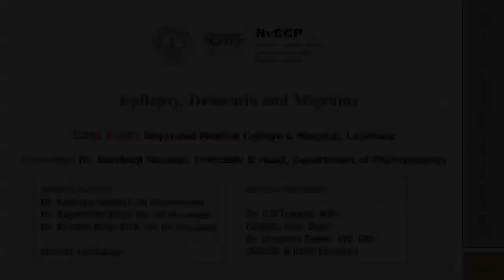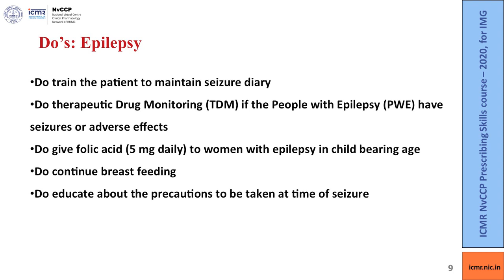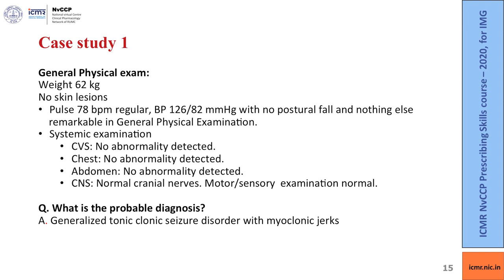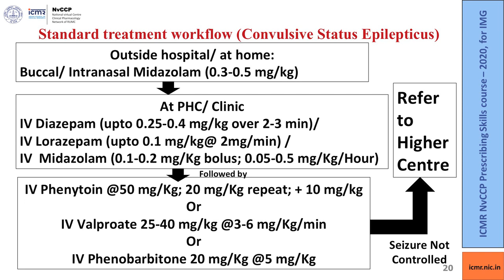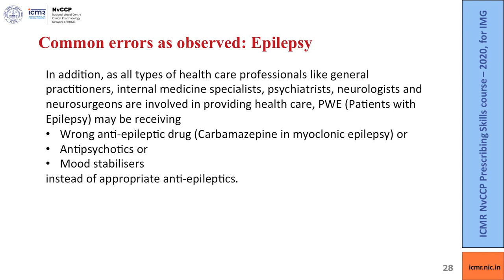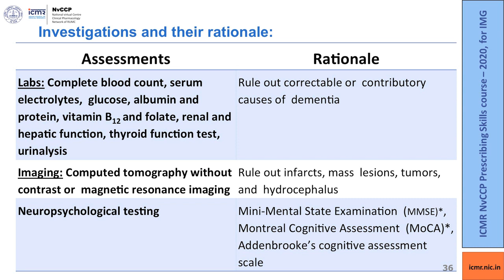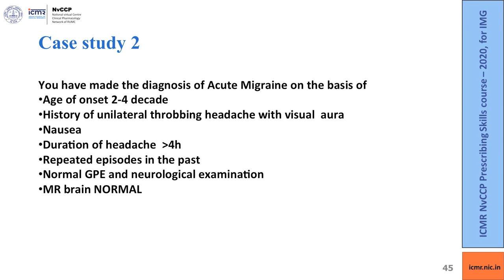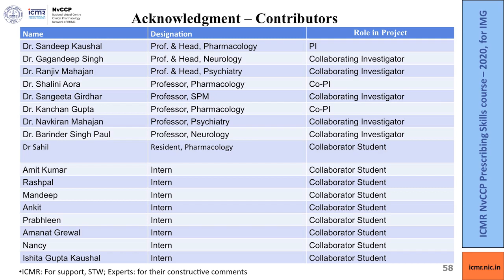Epilepsy, Dementia and Migraine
The following video is Module 38 video on “Epilepsy, Dementia and Migraine” of the ICMR NvCCP Prescribing Skills Course 2020, for Indian Medical Graduates by Prof. Sandeep Kaushal, DMC, Ludhiana